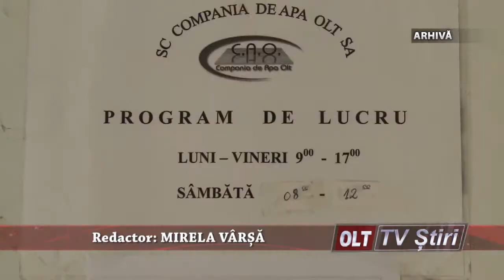SE INLOCUIESC APOMETRELE 1710